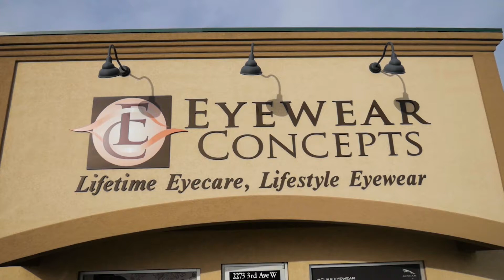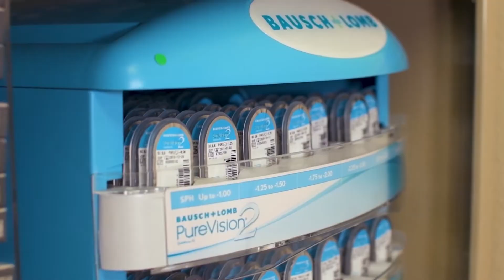Eyewear Concepts Promo Video (2018)